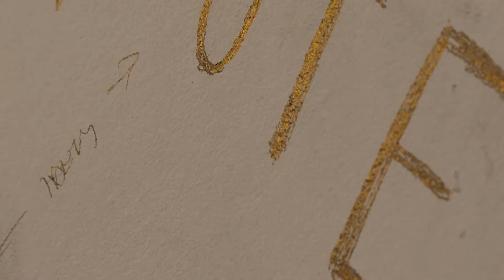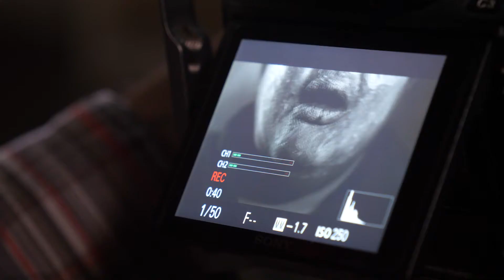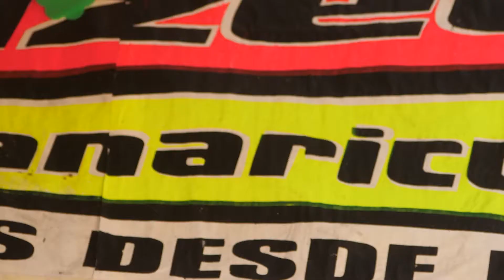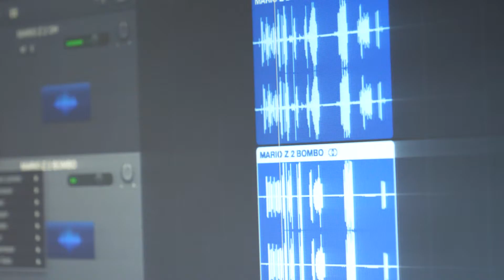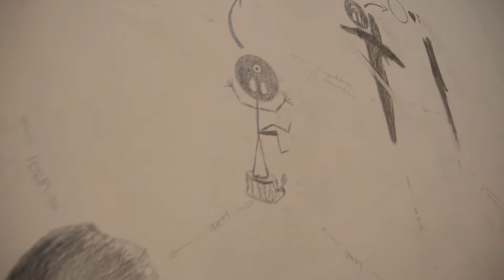Jonson Al (procesos del trabajo de Mario Z)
video registro sobre la exposición y concierto sonoro visual JOLSON AL, realizados en la Biblioteca Pablo Neruda y la Iglesia del Monasterio del Cámen Bajo de San Rafael en la comuna de independencia. Proyecto parte de Aproximación Visual del Territorio.
Realización: Gabriel Razeto
Junio-Julio 2018